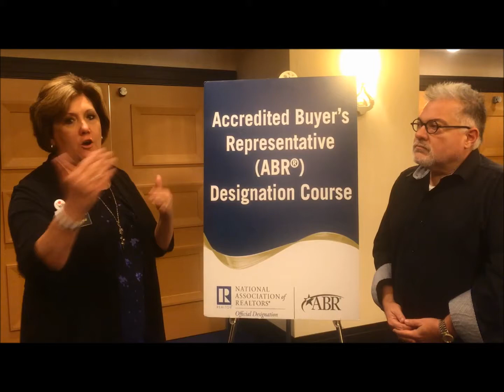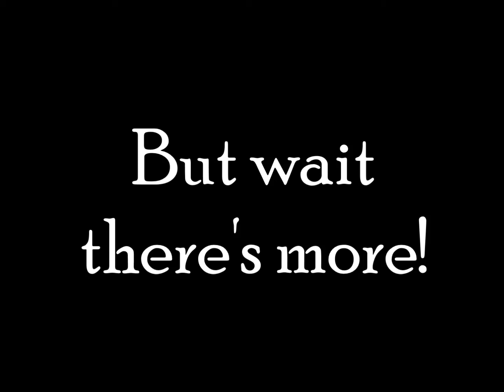NAR Mid Year Day 1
West Virginia Association of REALTORS